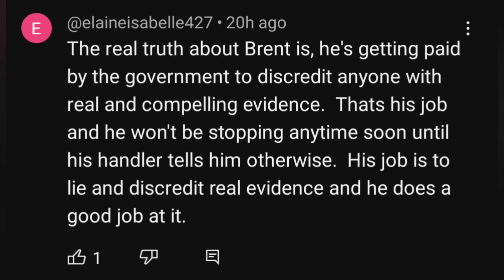My Super Serious Response To The Super Serious Allegations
In this video I talk about the rumors that I work for the government.. I don't.